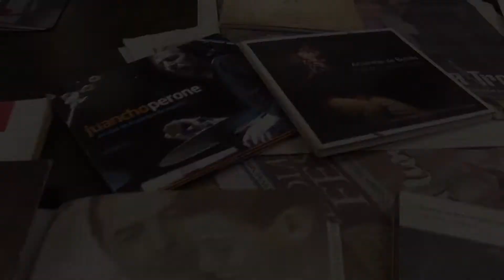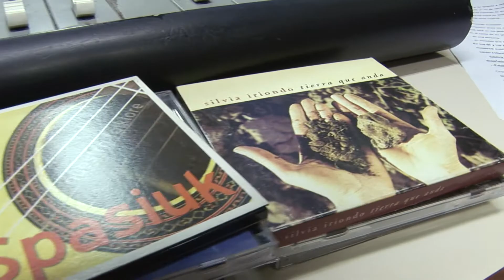El Folclore de las Cosas - Trailer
"El Folclore de las Cosas", escrita y dirigida por Daniel Soso , realizador de la ciudad de Rosario, Argentina.
 Es una serie televisiva documental de cuatro capítulos basado en entrevistas realizadas a: Jorge Fandermole, Juancho Perone, Franco Luciani y Claudio Bolzani, músicos de una ciudad del Litoral Argentino, Rosario.
En cada capítulo, fuertes sentimientos sobre la riqueza poética y musical de nuestro cancionero argentino llevan a Marcelo Nocetti, conductor radial de la región, a indagar y reflexionar  sobre conceptos y aspectos del folclore que habitan el universo de cada músico.-
DANIEL SOSO
Director-Productor de "El Folclore de las Cosas"